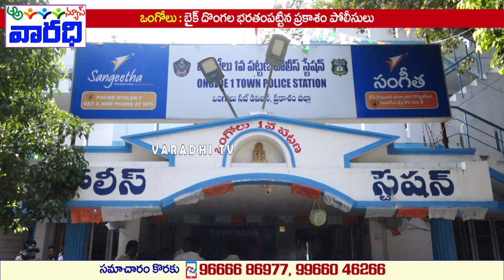బైక్‌దొంగల భరతంపట్టిన ఒంగోలు పోలీసులు | Ongole Onetown ASP Pressmeet | Ongole Police